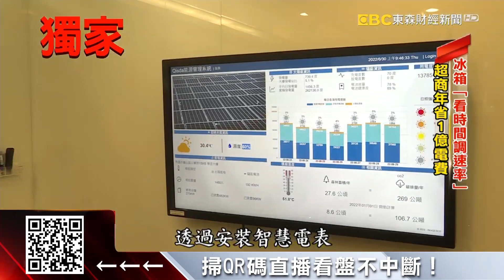獨家》「幫人節電」也是門生意！ 省下電費對半分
電價狂漲15%，殺的一票企業措手不及，卻也促成另一項商機！原來台灣有這種企業，專門在幫公司「節電」，你省下多少電，我就跟你對分。包含昇恆昌、世界先進、漢堡王等公司，都靠這家公司省電費。至於超商也成立「減碳小組」，他們省電費的妙招藏在「天花板的高度」，來看我們的專題報導。